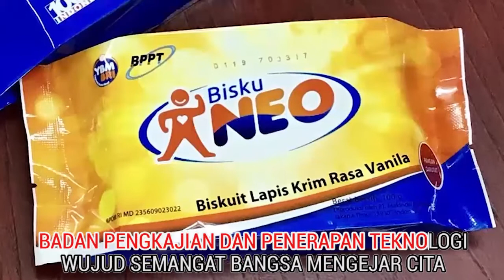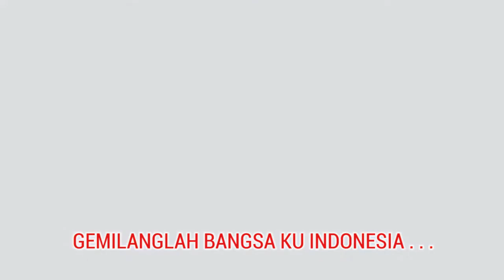Mars BPPT GEMILANG BANGSA